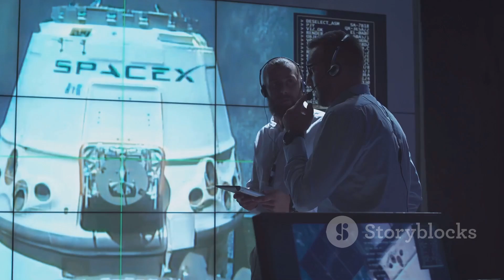*SpaceX's Starship Achieves Groundbreaking Soft Ocean Landing: A New Era in Spaceflight*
In this video, we dive deep into the latest achievements of SpaceX's Starship, which just completed a historic fourth test flight with a soft landing in the Indian Ocean. Join us as we break down the mission's objectives, technical details, and the significance of this achievement for the future of space exploration. From the challenges of re-entry to the implications for NASA's Artemis program, we'll cover it all in this comprehensive explainer.

Starship Rocket Model Set NASA Gifts - Dragon Spacecraft Heavy Falcon 9 Booster Launcher with Metallic Texture - Desktop Ornament, Aerospace Collectible Gift for Kids Adults Space Lover